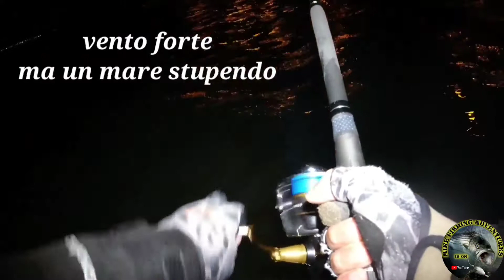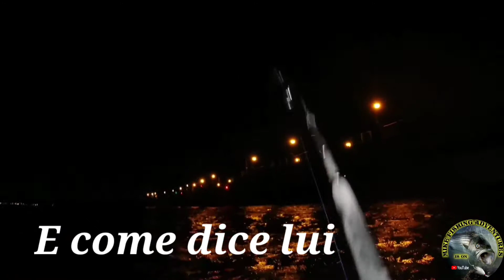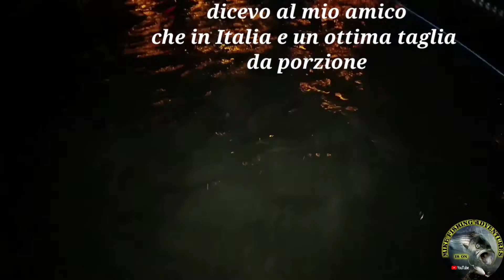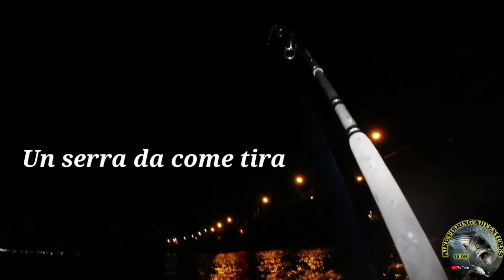Night fishing striped bass and bluefish C&R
Fratelli pescatori eccoci qui in una pescata notturna. In questo video o scelto di mettere la musica, perchè c era troppo vento, e nonostante io abbia i puff anti vento il rumore era noioso quindi meglio la musica 😂. A dimenticavo IS ON 😘.